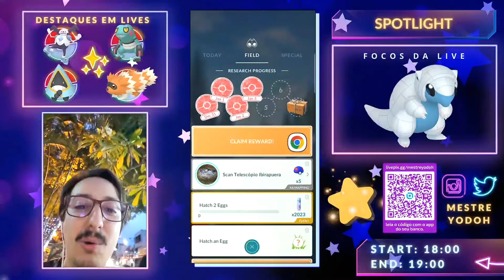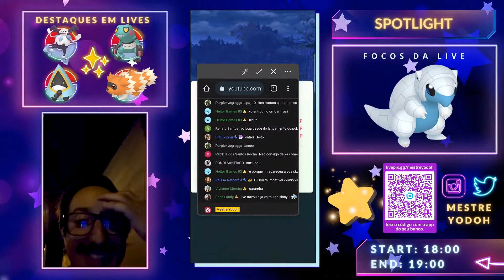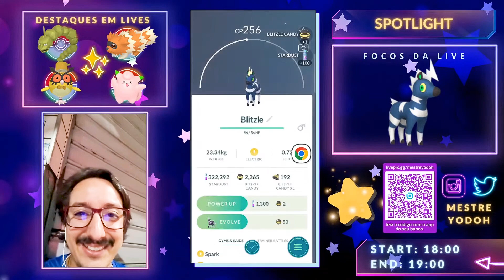NUNCA VI uma HORA DO HOLOFOTE TÃO BUGADA! RARO DEMAIS! Capturando shiny no Pokémon GO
Hoothoot de cartola foi INACREDITÁVEL! Conseguidos MUTIOS SHINY no Pokémon GO em Lives, e neste vídeo vou te mostrar todos eles. Shiny Raro, Shiny Repetido, Shiny Comum.

📹 𝗩Í𝗗𝗘𝗢𝗦 𝗥𝗘𝗖𝗢𝗠𝗘𝗡𝗗𝗔𝗗𝗢𝗦:

Ajude o Canal com as Metas de Doação